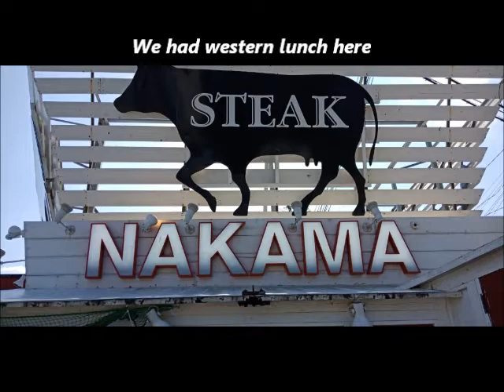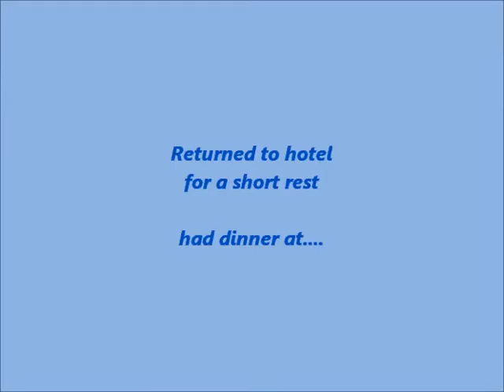Okinawa Day Five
Day five activities were shell-picking on Kise Beach and snorkelling in Manza Bay